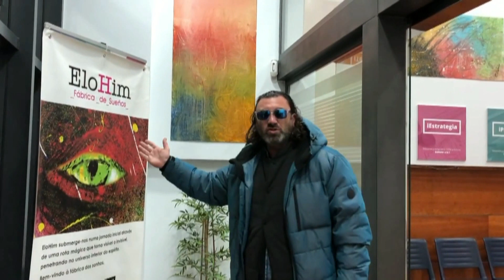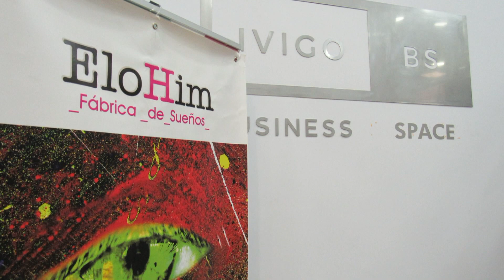elohim.Explicación de la Exposición la Iluminación del Ser en iVigo (Spain)